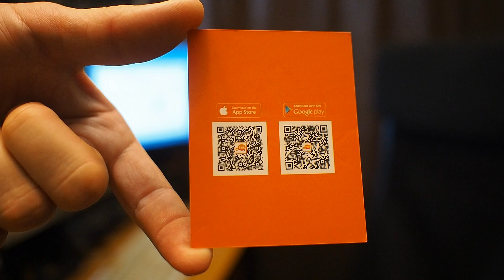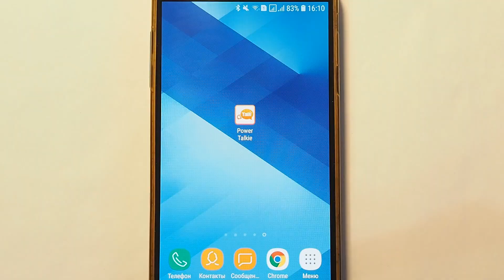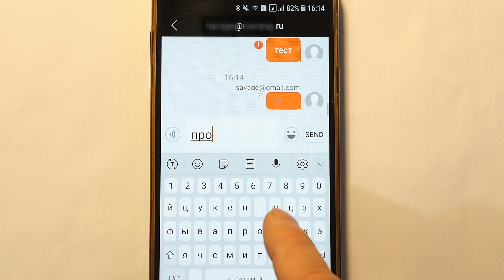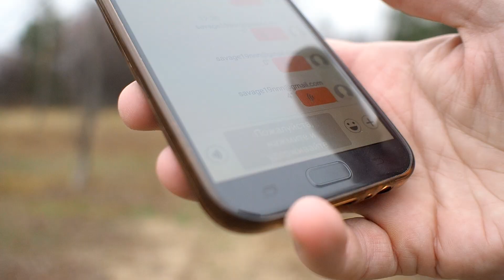PowerTalkie - связь там, где нет связи!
Диапазон рабочих частот: 446 МГц.
Мощность: 2 Вт.
Способ связи со смартфоном: bluetooth
Ёмкость встроенного аккумулятора 6000 мА/ч
В видео рассказано об основных возможностях устройства, показан комплект поставки, внутренности, программное обеспечение для OS Android, работа устройств в полевых условиях.

Для помощи каналу и благодарностей:
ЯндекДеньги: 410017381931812